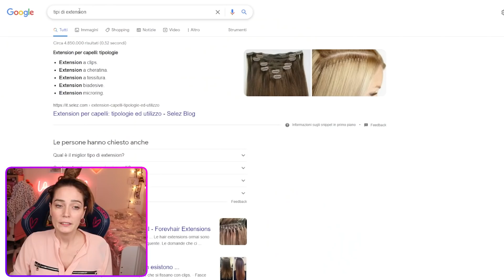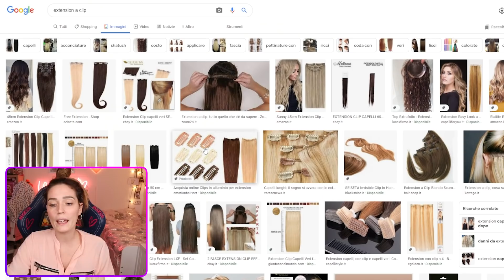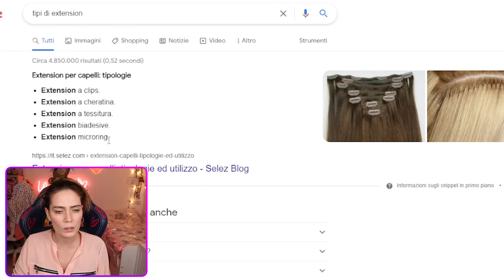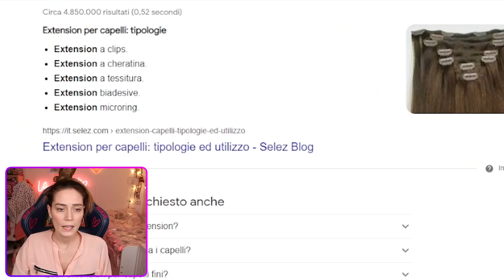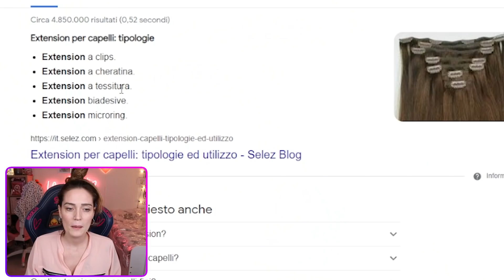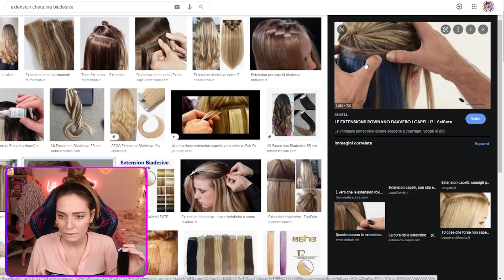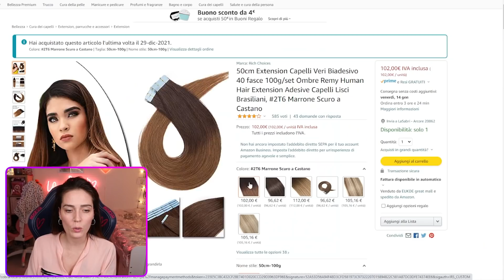CAPELLI LUNGHI! Ho messo le EXTENSION lunghissime!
Oggi vi parlo dei vari tipi di extension che ho provato!